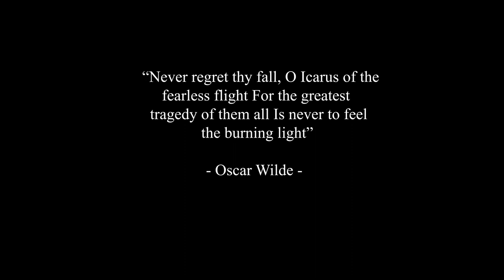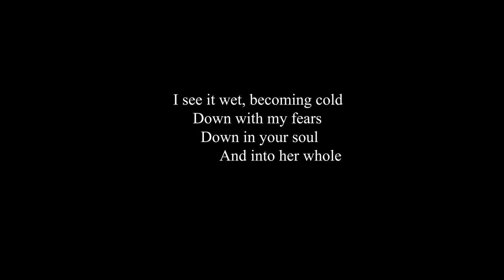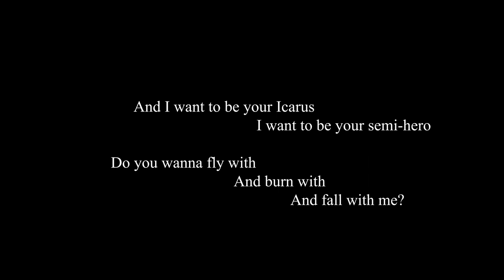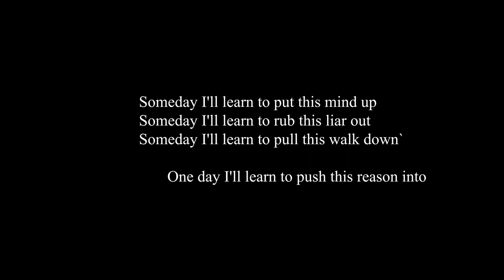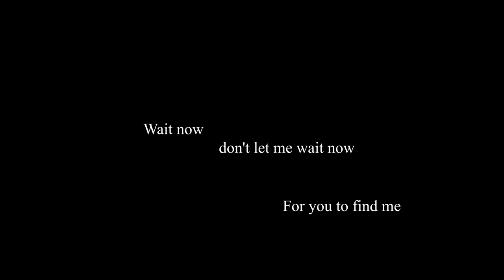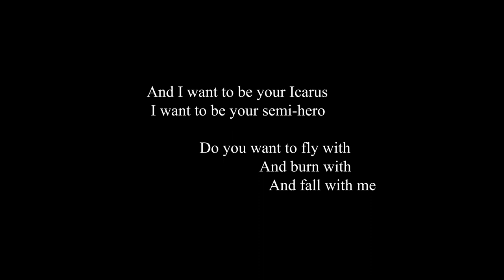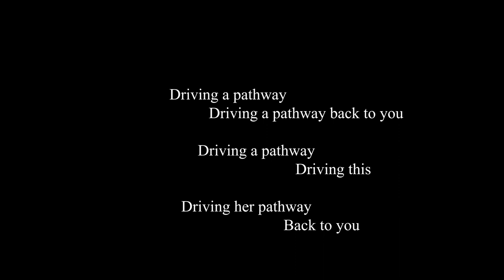The Photo Suicide - Icarus (Lyrics Video)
2022 Remaster ft. Louie Lixx